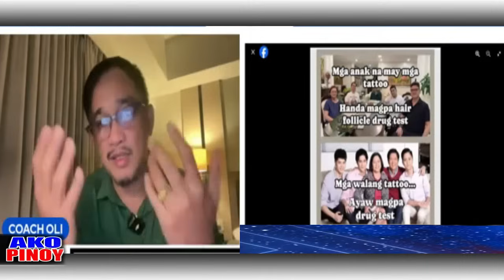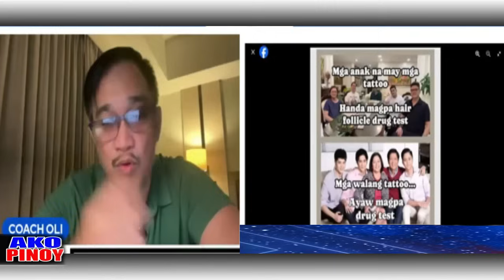BANAT BY ANO MASASABI NYO DITO AYAW MAGPA-POLVORON TEST AT GUSTO MAGPA-POLVORON TEST MARCOS DUTERTE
Watch for more Banat News Update in the Philippine